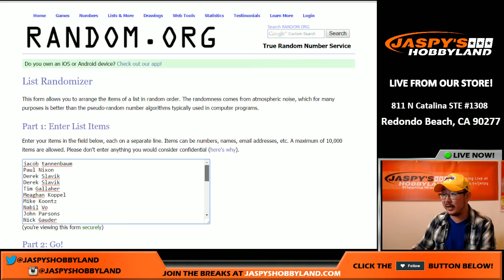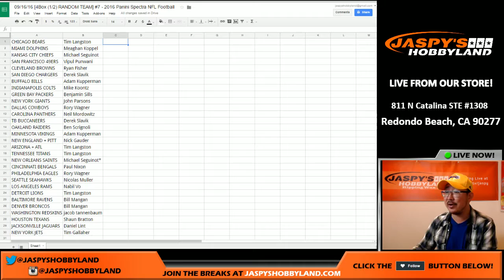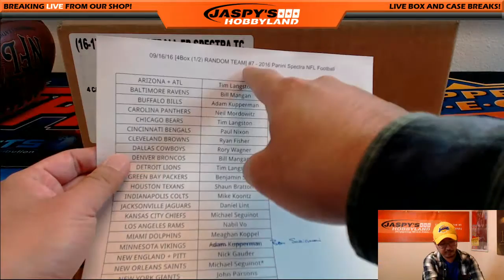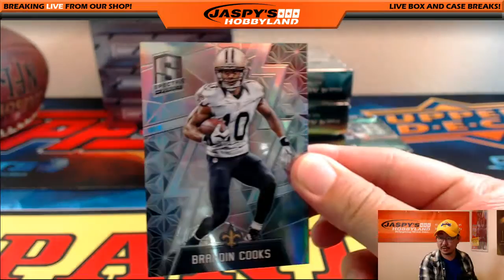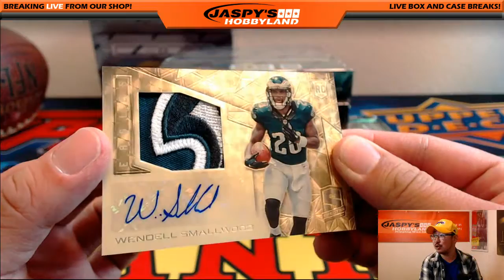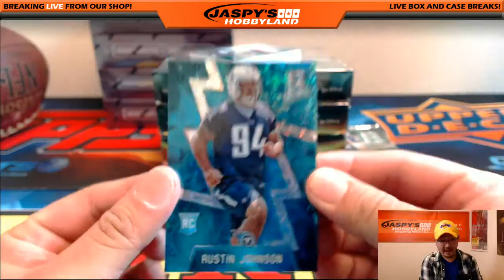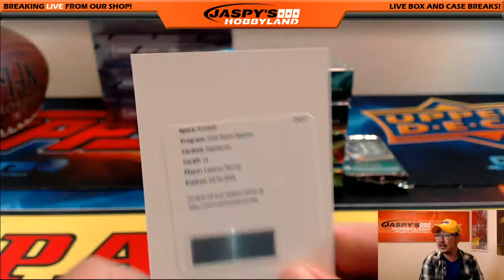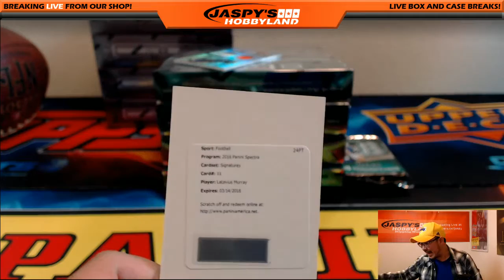09/16/16 [4Box (1/2) RANDOM TEAM] #7.1 - 2016 Panini Spectra NFL Football